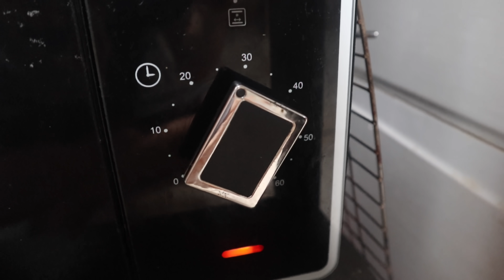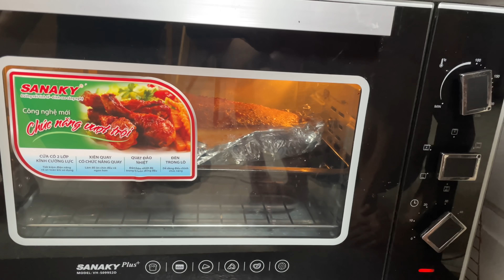LẦN ĐẦU TIÊN LÀM THÀNH CÔNG MÓN HEO QUAY DA GIÒN TAN NƯỚNG TRONG LÒ ĂN KÈM BÁNH HỎI QUÁ tuyệt vời